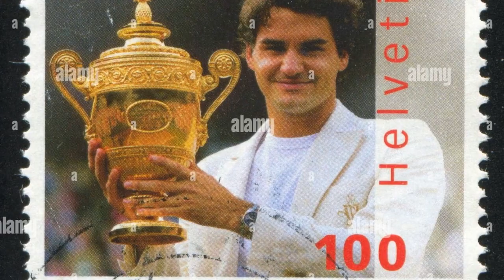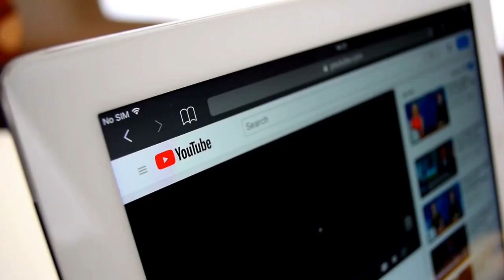How many interesting facts about Roger Federer do you know?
For his natural talent, strategies, calm demeanour, and composed temperament, Roger Federer is renowned. Federer, who has been practicing tennis since he was 8 years old, held the top spot in the ATP rankings for a remarkable 302 weeks. Athletes like Roger Federer are very rare, in addition to his skill and prowess on the court, which have made him a sports hero to many, he is also a traditionalist, a role model for a family man, and he may be the greatest tennis player in history.

Here are 10 facts about Roger Federer you may not know.

What interesting celebrity facts would you like to see next?
Interesting Celebrity Facts about some of the most famous people from past to present. Celebrities from Music, TV, Film, Sports, Politics and many more.

Videos are published regularly every week.

Each video contains 10 facts about celebrities you might not have known. From fun facts to interesting and weird facts, check out the videos to see how much you know about celebrities and if the facts have made your Top 10 list.

Want to see to see interesting facts about a particular celebrity? It could be your favourite Hollywood or Bollywood star or even an influential figure from history, whoever it may be leave a comment in any of the videos to let us know.